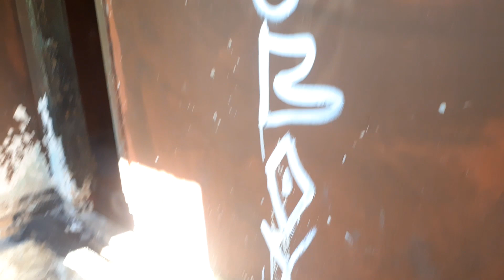Tem Uma Presença Ŕuim Neste local, Um Mocó Muito Pesado!!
celular p/ contato e pix 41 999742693 assombrado#